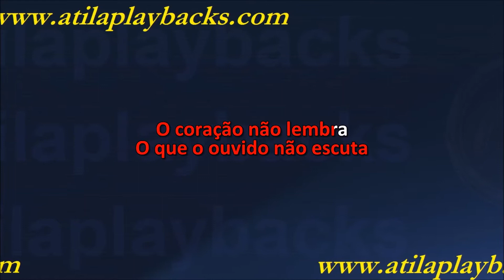Bruno E Barretto Buteco Raiz